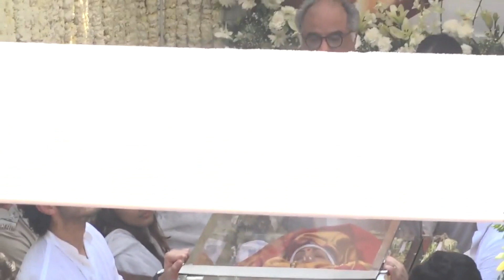Sonam Kapoor got Angry during the Shridevi's Funeral